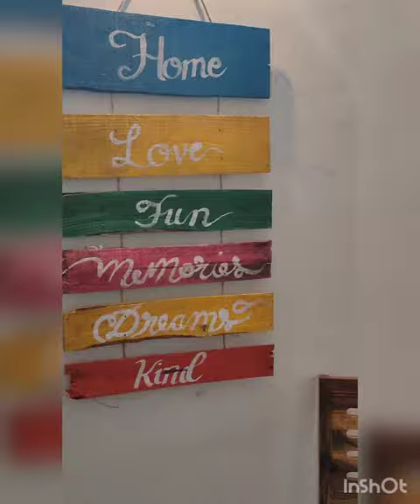Handcrafted handpainted wooden wall art from old plank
If you have old plank and no idea what to do with them,here will show you some quick & easy steps to give new life to your old plank.with the help of my husband @additya_mishra I hv made this wall art
This handcrafted handpainted wooden wall art is accurate to spread love